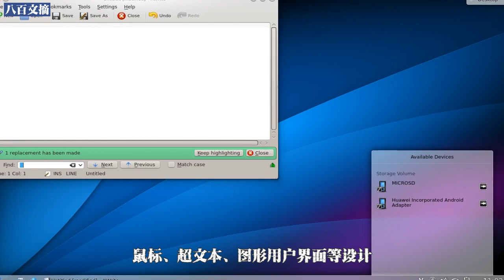历史上的今天：12月9日